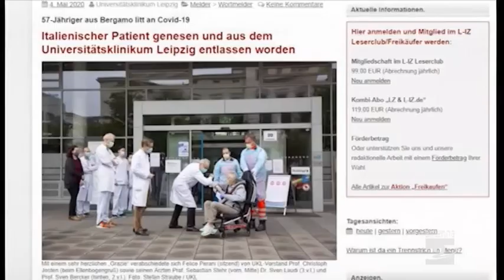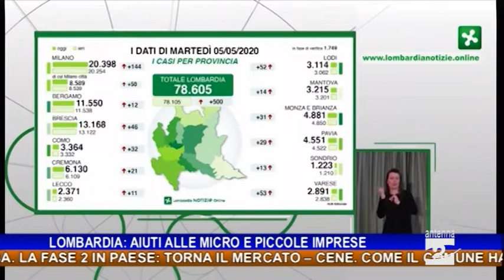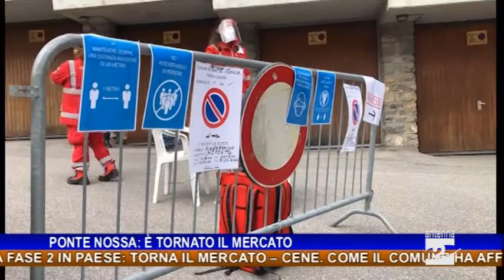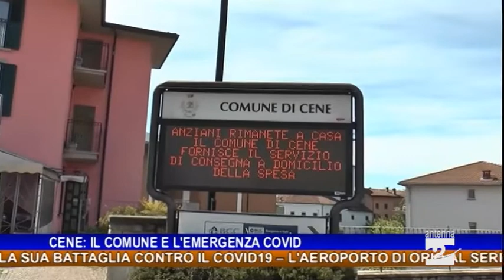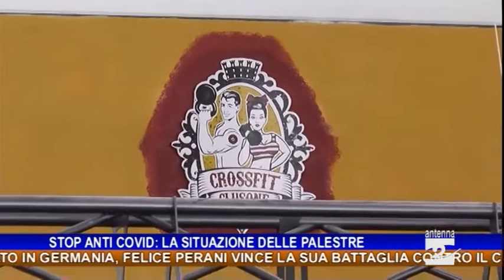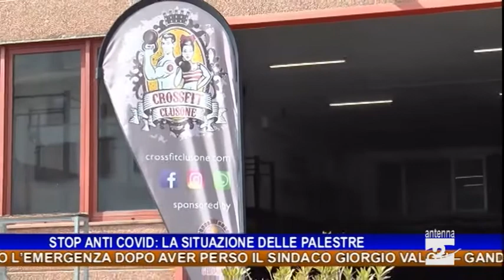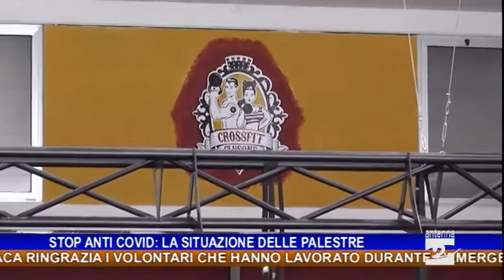Antenna 2 Tg 05 05 2020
In questa edizione:
Lombardia. Da Regione e Camere di commercio 18,6 milioni di euro per aiutare micro e piccole imprese a riaprire in sicurezza.
Casnigo. Curato in Germania, Felice Perani vince la sua battaglia contro il Covid19.
L'aeroporto di Orio al Serio riapre ai voli passeggeri.
Ponte Nossa. La Fase 2 in paese: torna il mercato.
Cene. Come il Comune ha affrontato l’emergenza dopo aver perso il sindaco Giorgio Valoti.
Gandellino. La sindaca ringrazia i volontari che hanno lavorato durante l’emergenza.
Stop anti Covid. La situazione delle palestre vista da Clusone.
Parre. La “ricetta felice” della Pro loco per sagre e feste.